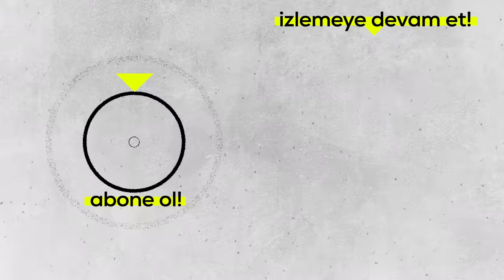Oktay Kaynarca'nın En Sevilen 'Ben Bu Cihana Sığmazam' Sahneleri Yorumları | Birlikte İzleyelim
Oktay Kaynarca, 'Ben Bu Cihana Sığmazam' dizisinin en çok izlenen ve sevilen sahnelerini sizler için yorumluyor! Dizideki zorlu çekimler, oyuncu performansları ve unutulmaz anları keşfedin. İzlemeye devam edin ve bu nostaljik yolculuğa katılın!